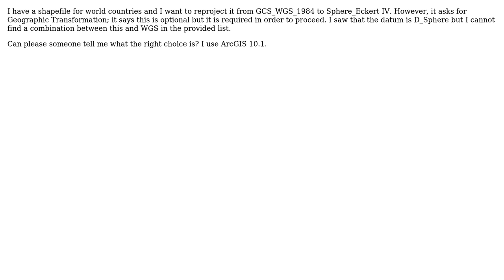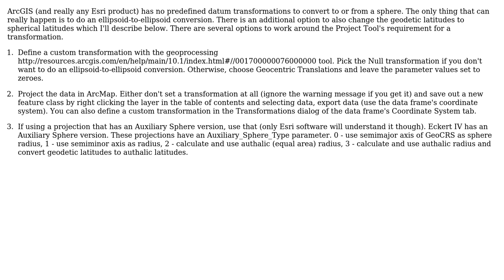GIS: Which Geographic Transformation to use for WGS_84 to D_Sphere?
With thanks & praise to God, and with thanks to the many people who have made this project possible! | Content (except music & images) licensed under CC BY-SA | Music | Images & others | With thanks to user PolyGeo user mkennedy user An_Li and the Stack Exchange Network Trademarks are property of their respective owners. You are responsible for your own actions.